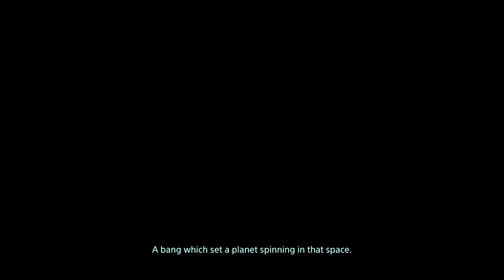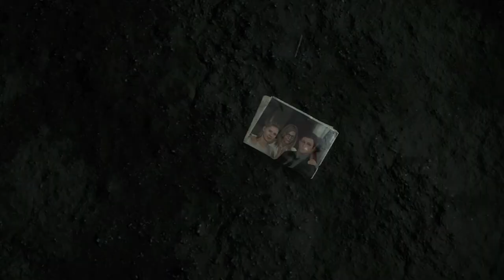Death Standing Opening Cinematic